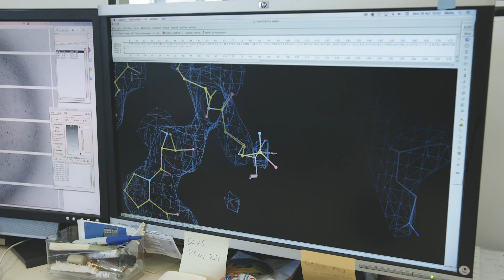Vine a les Portes Obertes de l'IRB Barcelona 2021 i submergeix-te en la ciència del futur!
Submergeix-te en la ciència del futur!

Del 8-12 juny, vine presencialment a visitar els nostres laboratoris i a la taula rodona "Present i futur de la recerca en càncer de mama" moderada per la Lídia Heredia!

Amb la col·laboració de:
- Fundación Española para la Ciencia y la Tecnología (FECYT)